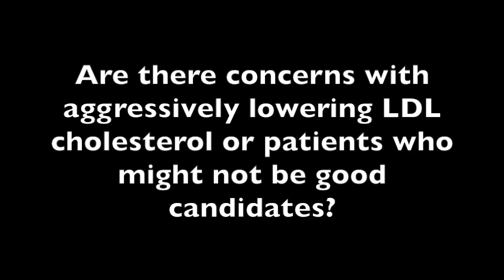Dr Steven Nissen Argues for Aggressively Lowering LDL Cholesterol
There is an ongoing debate about how aggressively to lower low-density lipoprotein (LDL) cholesterol, but Steve Nissen, MD, of Cleveland Clinic, argues that studies have shown an aggressive approach to lowering LDL always shows benefits.